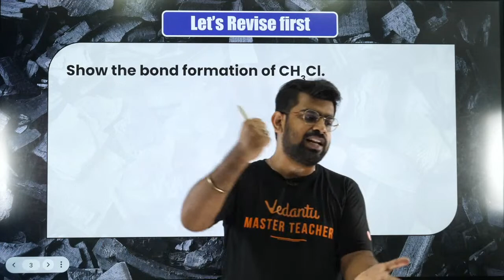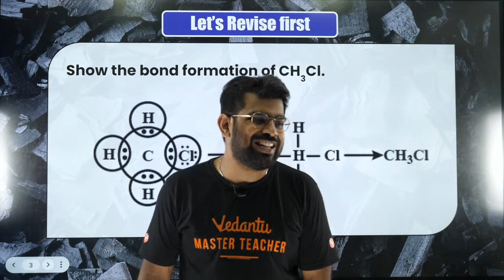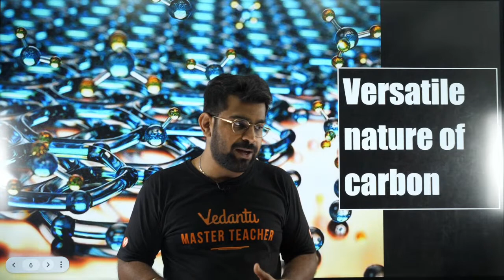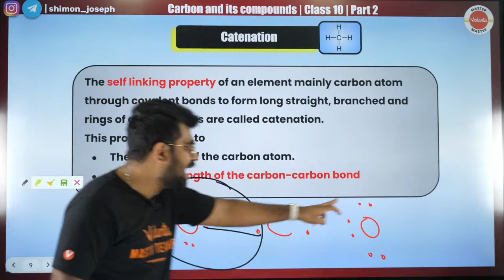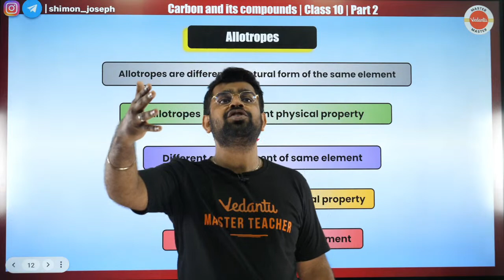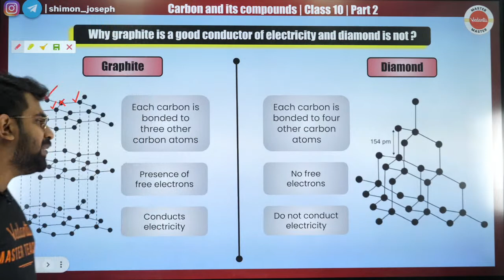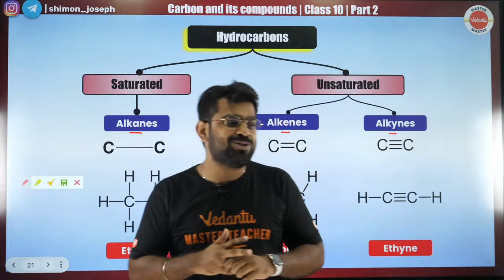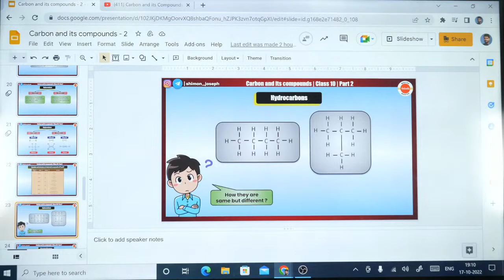Carbon and its Compounds | One Shot| Part - 2| Shimon Sir | Vedantu Master Tamil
Shimon sir will cover the topic of Carbon and its Compounds in one shot from Class 10 Science chapter 4 with a detailed explanation and the concepts in this session.

📢Click here to send your query to your favorite Master Teacher via WhatsApp

💻📱Join our Telegram Channel and clear all your doubts by Shimon Sir